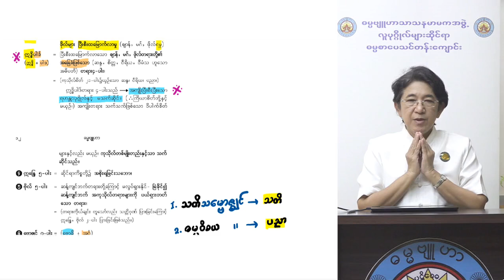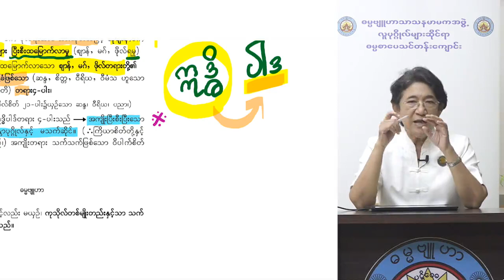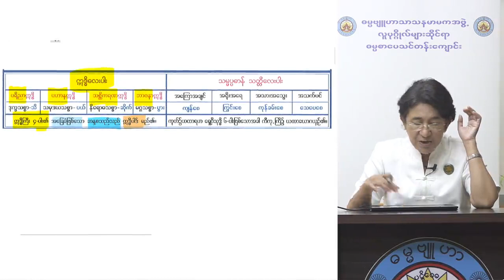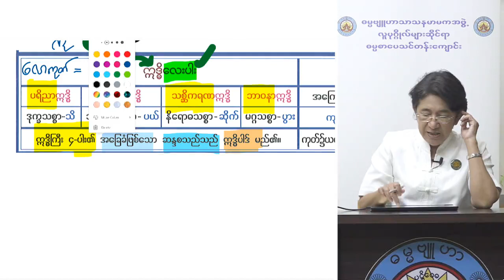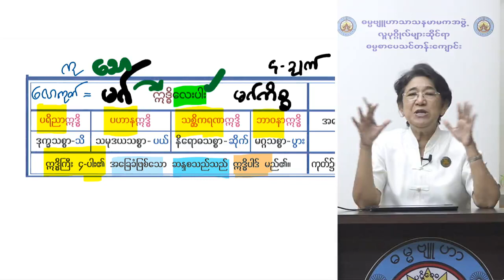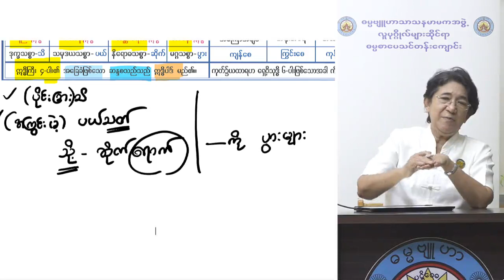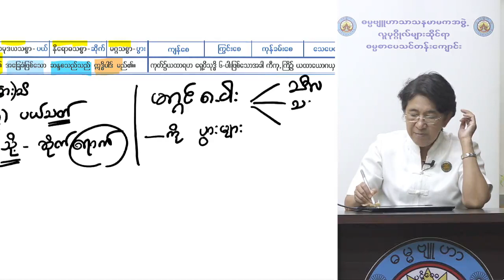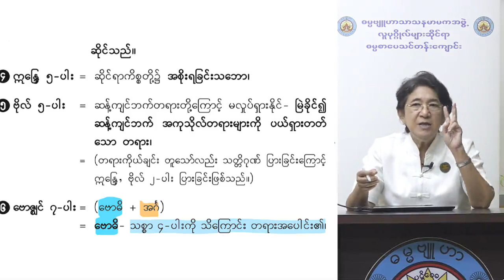၁၅ သမုစ္စည်းပိုင်း ပို့ချချက် (၁၅)